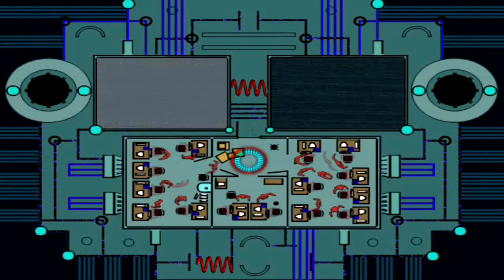Let's Play Battle Mages 070 - Das Ende der Dunkelheit (Deutsch)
Eine Welt voller Magie und Wesen verschiedenster Völker. Sie alle aus ihren Heimatwelten vertrieben und auf eine Welt geworfen durch die Mächte des Chaos. Um den Frieden und die Ordnung auf dieser Welt zu wahren wurde der Orden der Kampfmagier gegründet. Diese Magier sind in der Lage ihren materiellen Körper zu verlassen und so frei die Welt bereisen zu können. Sie sind nicht nur in den Schulen der Magie ausgebildet, sondern auch in Kampf und Taktik um eigene Armeen zu führen. Unser Kampfmagier ist gerade dabei seine Abschlussprüfung zu absolvieren, als er ungewollt in einen großen Konflikt hinein gezogen wird. Ist er bereit dazu?